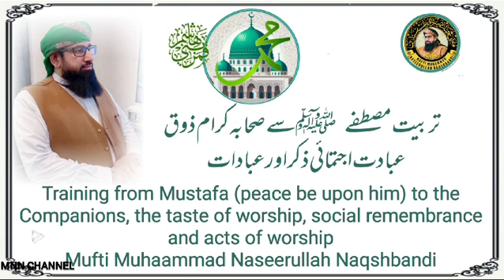Training from Mustafa (peace be upon him) to the Companions, the taste of worship,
تربیت مصطفے   ﷺسے صحابہ کرام  ذوق عبادت اجتمائی ذکراور  عبادات
Training from Mustafa (peace be upon him) to the Companions, the taste of worship, social remembrance and acts of worship
Mufti Muhaammad Naseerullah Naqshbandi